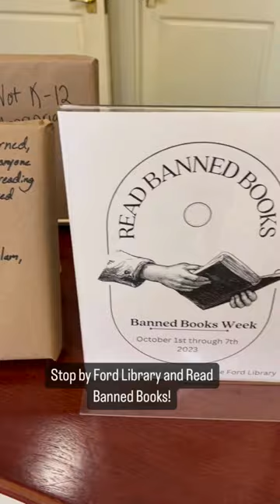Banned Books Week 2023 at Miss Porter's School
Banned Books Week 📚 - library display. Book selection and display curated by Fiona York and the student group FaceUp.